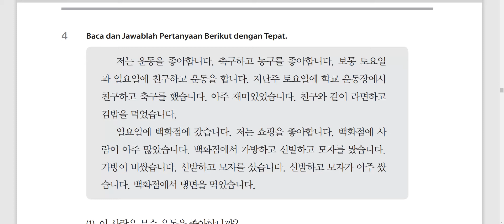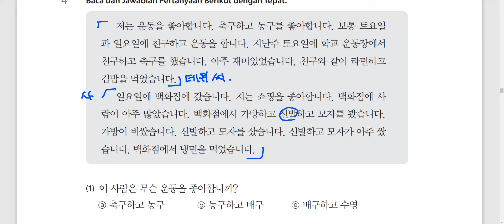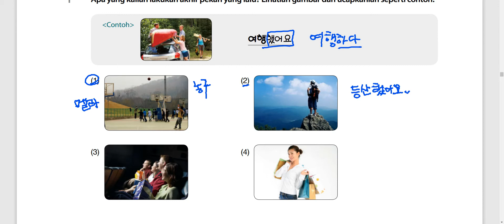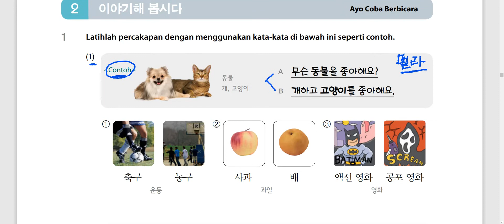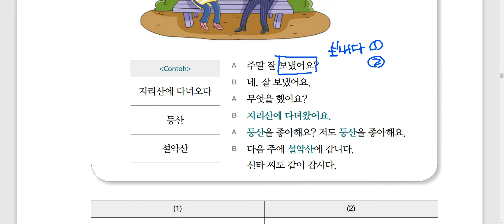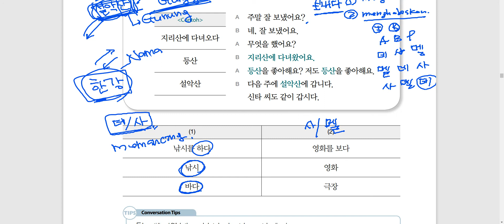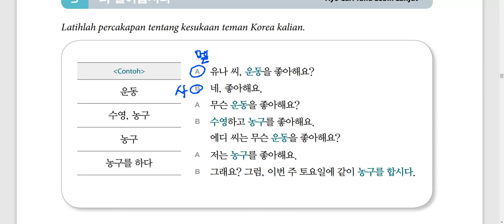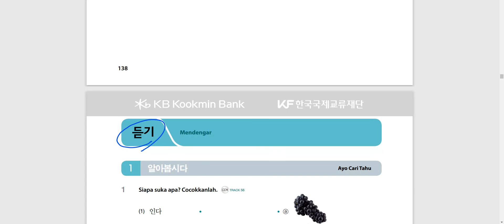Kelas Bahasa Korea Umum Dewi 27082020 bersama Mr. Park di Korean Center Indonesia